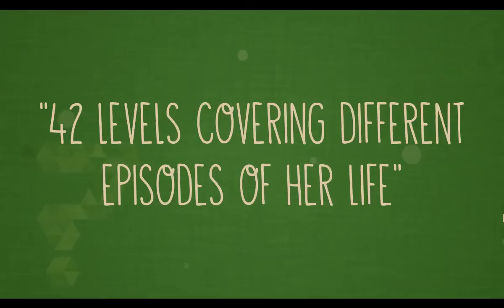Petite Trailer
Petite is an ambient game that revolves around the life of a woman, while focusing on several key incidents that happen along the way. In every level, she's in a new situation, having several 'memory spherules' revolve her. You let out different emotions and control them to stop the spherules, thereby unlocking a different memory snippet every time.